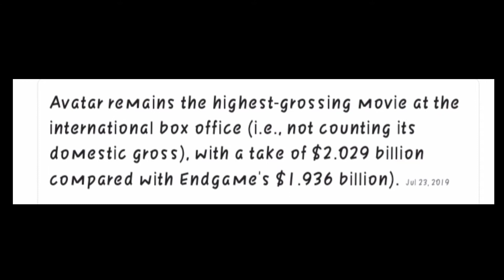दुनिया की सबसे ज्यादा कमाने वाली फिल्म | World's highest grossing film | interesting facts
What is the #1 grossing movie of all time?

What is the highest grossing movie of all time 2019?

What is the #1 movie in the world 2020?

What are the top 10 highest grossing movies of all time?

highest-grossing films, worldwide, of all time,  ...

Highest-Grossing Movies of All Time | Work + Money

22-Jul-2019 · ... out and become one of the highest-grossing films across the world. The latest example of that: "Avengers: Endgame,"  ...

Top grossing movies of all time

Avengers: Endgame

2019

2019

The Avengers

2012

Avatar

2009

Titanic

1997

Star Wars: The Force...

2015

Jurassic World

2015

Highest-Grossing Movies of All Time: Top 20

Box Office 2019

Highest grossing Movies IMDb

highest grossing movies bollywood

highest-grossing movies of all time worldwide

highest-grossing movies ever

highest grossing bollywood movies in india

highest-grossing movies 2019

highest grossing bollywood movies of all time

highest-grossing movie franchises

highest-grossing movies of all time adjusted for inflation

Top 10 films at the box office when adjusted for inflation

22-Jul-2019 · “Avengers: Endgame” is now the highest-grossing film of all time, ... wife and experiences hardship during World War I and then the October Revolution.

The 50 Highest-Grossing Movies of All Time: Your Top Box Office Earners ...

02-Mar-2019 · The world had to wait some 12 years for James Cameron to follow up the biggest film of all-time with what would become ...

'Avengers: Endgame' Finally Conquers King Of The World James Cameron's ...

20-Jul-2019 · ... Conquers King Of The World James Cameron's 'Avatar' To Become Highest-Grossing Film Of All Time.

• Highest grossing movie worldwide 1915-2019 | Statista

21-Feb-2020 · In 2019, Avengers: Endgame overtook 2009's Avatar as the highest grossing film of all time at the international Box ...

Highest-grossing film at the global box office | Guinness World Records

01-Apr-2020 · To date, only five films have surpassed the $2-billion milestone at the worldwide box office: Avengers: Endgame ( USA, ...

Box-Office Top 100 Films of All-Time - Filmsite

Box-Office Top 100 Films of All-Time: Rankings of both US (Domestic) and Worldwide Box-Office blockbusters have been compiled from ...

The 25 Highest-Grossing Movies of All Time (Updated 2020)

Captain America: Civil War has grossed $1.153 billion dollars worldwide so far and was the highest-grossing film of 2016.

Movies that have made $1 billion at the box office - Insider

15-Jan-2020 · ... we've has gathered together the highest-grossing films all time into one mega list. ... like "Star Wars," films earning over $1 billion worldwide may ..

List of highest-grossing films - WikiZero

With a worldwide box-office gross of over $2.797 billion, Avengers: Endgame is proclaimed to be the "highest-grossing" film, but such ...

'Avengers: Endgame' Passes 'Avatar' to Become No. 1 Grossing Film of All ...

20-Jul-2019 · ... has surpassed ' Avatar' to become the top-grossing film of all time worldwide, not adjusted for inflation.

About : Shivam Updates is a YouTube channel , Where you will find facts videos ◉‿◉